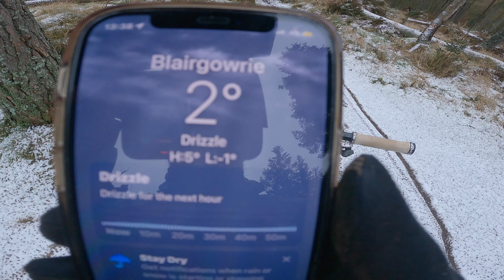SNOW MUCH FUN | HALLYBURTON & LUNDIE CRAIGS | 2ND VISIT | MTB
First snow ride of the year, didn't want to go out but glad I did. 2nd visit here and again was great, still to venture to other side as I just lapped the side next to car park.